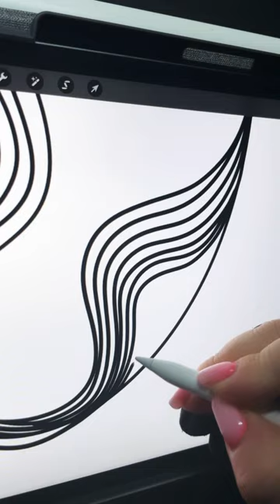Drawing lines digitally PART 2